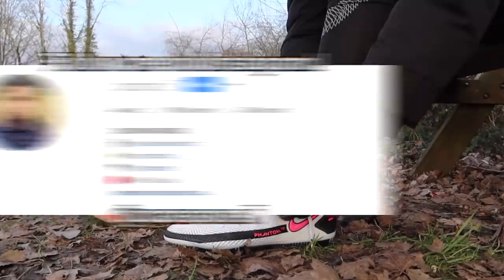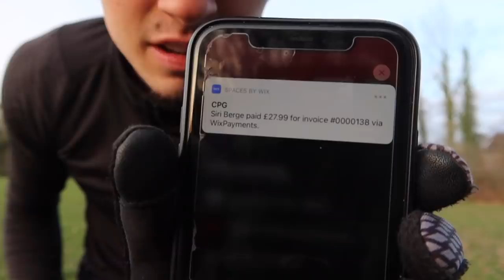I'm Moving Country... (SIGNED FOR NEW TEAM)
Goals: ⤵️

- Connor Parsons